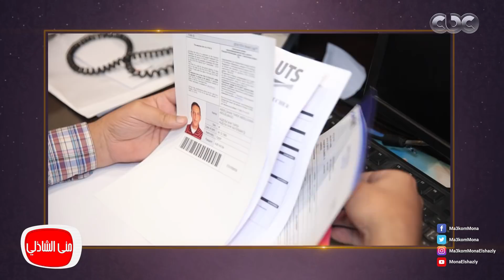معكم منى الشاذلي - شوفوا الفائز برحلة كأس العالم من منى الشاذلي عمل إيه في روسيا ؟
تابعوا برنامج معكم_مني_الشاذلي على
جزء من حلقة اليوم الخميس 21 يونيو 2018 من برنامج معكم_منى_الشاذلي للاعلامية الكبيرة منى_الشاذلي وفيها لقاء مع فنانين ومبدعين ظهروا بشدة من خلال ادوارهم الناجحة في سباق رمضان الدرامي لعام 2018 ومنهم الفنان محمد جمعة في مسلسل الوصية و مريم الخشت وليلى عزب في ليالي اوجيني ومنذر رياحنه في مسلسل ابو عمر المصري

يعرض البرنامج على قناة cbc أيام الخميس والجمعة الساعة التاسعة مساء وحتى الساعة الحادية عشر.